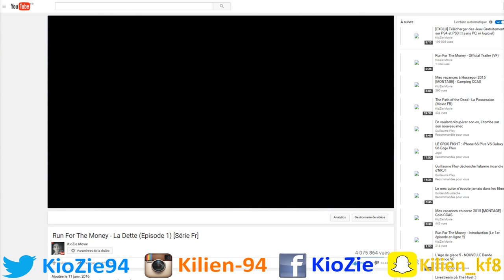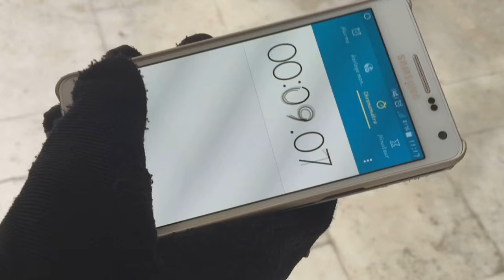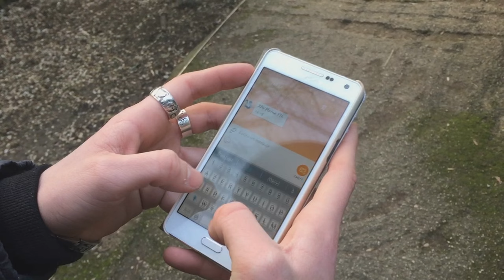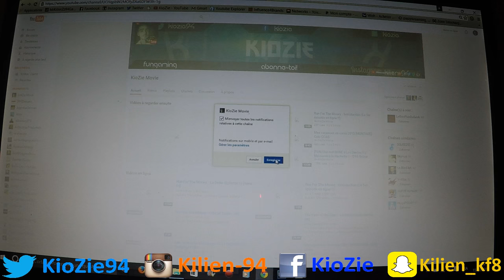Run For The Money - La Préparation | Ep2 [Web-Série FR]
Et que tu soit connu ou pas gagne de l'argent, des bons d'achats, des jeux vidéos, des produits offert par les entreprises des campagnes et pleins d'autres choses...

Salut les frère, j'espère que le 1er épisode vous à plus, si c'est le cas n'oublie pas le poucez bleu pour nous encourager pour les futurs épisodes, le COMMENTAIRE pour donner vos avis et vos ressentis, ABONNE pour ne pas loupé ces futurs épisodes et PARTAGE un max à tes potos pour faire connaître cette série !!

Pour me contacter sois sur ma page Facebook dans la description, sois Twitter aussi dans la description ;)

Si je m’aperçois que la vidéo à un petit succès et que ça vous plait grâce au pouce bleu et aux commentaires, cela me donnera une très grande motivation pour sortir la prochaine vidéo au plus vite !

Encore une fois si vous avez des remarques qu'elles soient positif ou même négatif, je suis preneur tant que cela reste constructif pour m'aider à m’améliorer car je sais que je suis pas le meilleur et de loin... Mais c'est ma passion et j'y peux rien :)

Merci à tous d'avoir regardé la vidéo !! J'vous fais pleins de bisous bisous :*

Mon Vines : KioZie